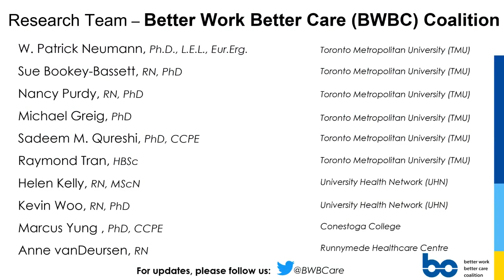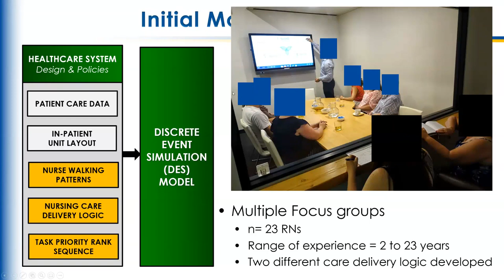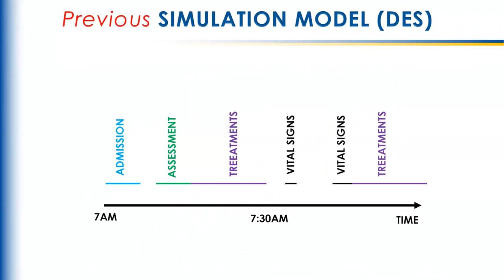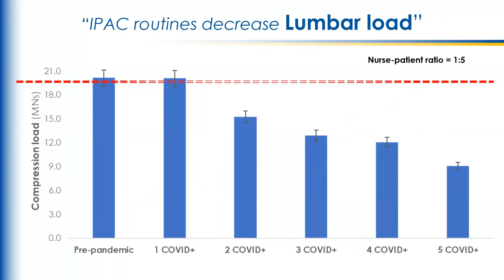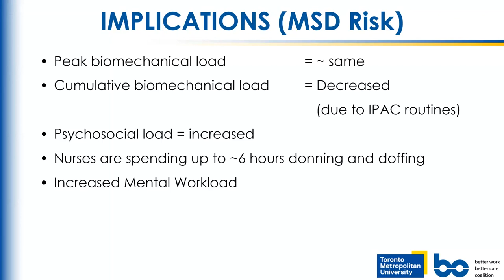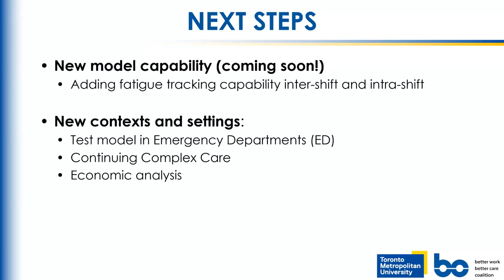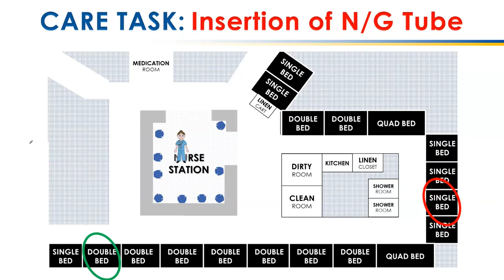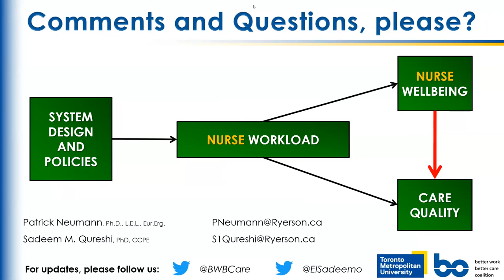Webinar: Predicting Biomechanical Load, Musculoskeletal Disorder Risk and Quality of Care in Nursing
Presented by: Dr. Sadeem M. Qureshi and Dr. W. Patrick Neumann

Discrete Event Simulation (DES) is an operations research tool that can represent complex systems at a discrete set of points. This webinar presents the results of a study where DES was used to simulate the process of care delivery from a nurse's perspective on a task-by-task basis to understand both the demands on the nurse, the delivery of care to the patients over the course of an entire shift, and the implications for musculoskeletal disorders (MSD).